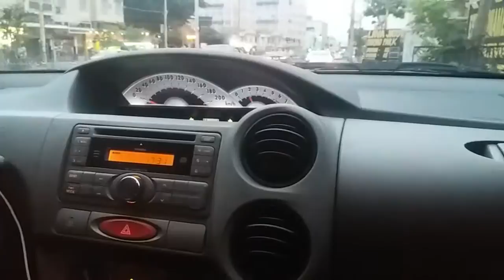CURTINDO TOYOTA ÉTIOS